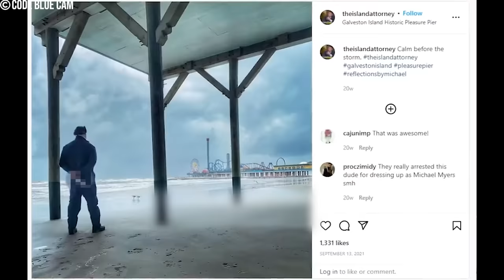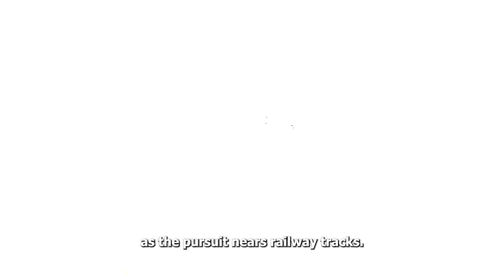Most SHOCKING Police Moments Caught on Camera (1 HOUR)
Get ready for an hour of intense police footage in "Most SHOCKING Police Moments Caught on Camera (1 HOUR)." This video features 60 jaw-dropping clips captured on bodycams, dashcams, and helicopter cams, showcasing the raw reality of law enforcement. From high-speed chases to heroic rescues, witness the most shocking moments in policing history.